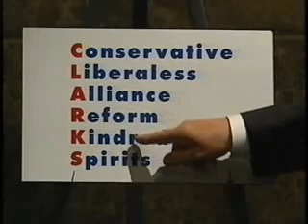010309dh Royal Canadian Air Farce, season 8